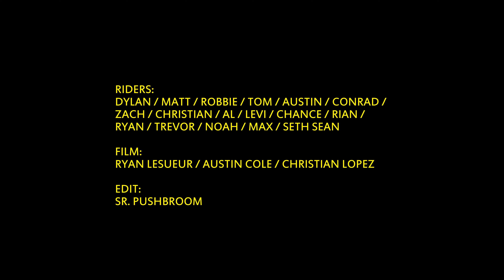Ladybugg Session '21 - Downhill Longboarding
We had a fat sesh out at the local favorite mountain "Ladybugg" for Dylan Skaggs birthday.
This is a compilation of all the clips we shot that day. Check em out!

Film: Ryan LeSueur / Austin Cole / Christian Lopez
Edit: Sr. Pushbroom